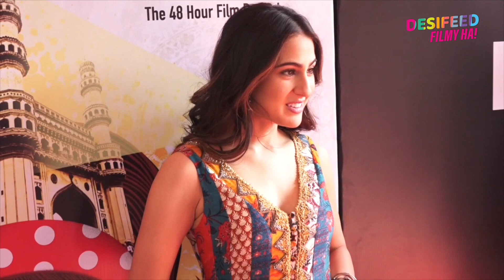Sara Ali Khan REPLACES Disha Patani, To Work With Virat Kohli | Puma | Bollywood News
According to the latest buzz, Sara Ali Khan has replaced Disha Patani as the face of Puma, and might team up with Virat Kohli for a commercial from the same brand.

DESIFEED FILMY HAI ► Your trusted source & best connection for latest, hottest & happenings of movies, pop culture & digital entertainment news updates.  Its one stop destination for latest gossips, celebrity updates, interviews, first look, features, scoops, reviews, movie business updates, fashion, beauty, lifestyle news, celeb babies/couples, weddings, pregnancies and more!